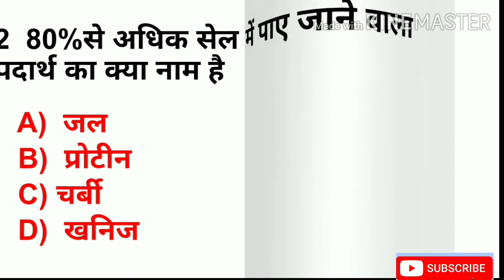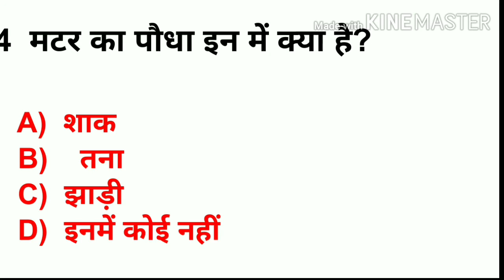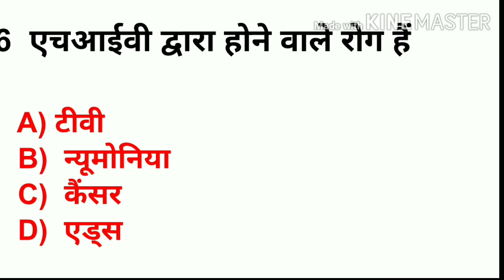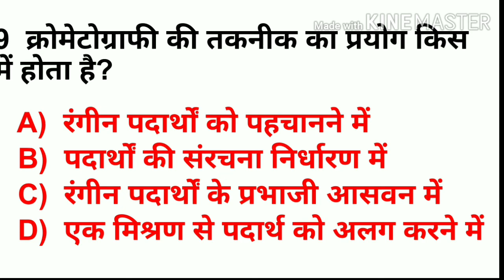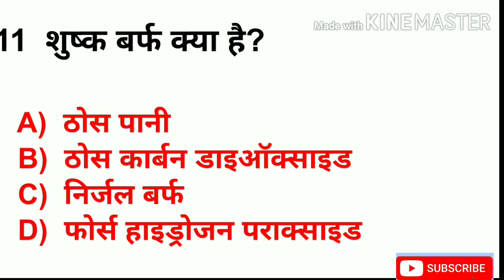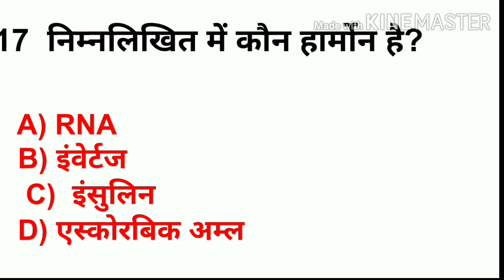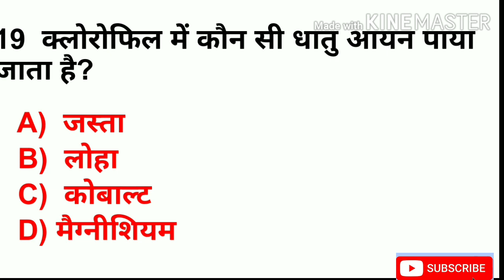Bihar DELED science test series part 2 || Bihar deled crash course || azad gk classes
Bihar deled science test series part 2
Bihar DELED science test series 1 ||bihar D.EL.ED crash course by azadgk classes

you topics

bihar deled test series science
bihar deled crash course by azad gk classes
deker crash course
science deled

Bihar d.el.ed test series 2|| बिहार डी. एल.एड टेस्ट सीरीज ।। bihar deled exam !! azadgk classes

This is rustam azad and you are watching azad gk classes.

Friends agar aap BIHAR D.EL.ED ya B.ed entrance exam ka prepration kar rhe hai to ye channel aap ke liye bahut helpful hoga .kyunki is channel pe bihar D.EL.ED and B.ED ENTRANCE exam ke liye syllabus ke according har subject ke liye most important question and answer series chalta hai

To friends aapko hamare channel se jud jana chahiye

Taki exam ke preparation achhe se ho sake

Hi

If you are preparing for BIHAR D.el.ed or B.ed entrance exam 2020 .

Because here you will get test series of every subject such as ( gk/gs, math, reasoning, English etc) .and that all questions are very very important.